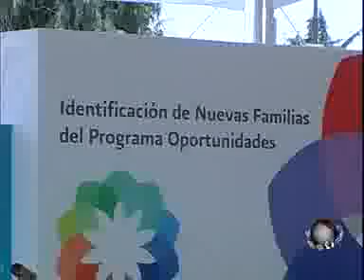PuntualTV [20110418] 42 mil familias al programa Oportunidades o alimentario: RMV